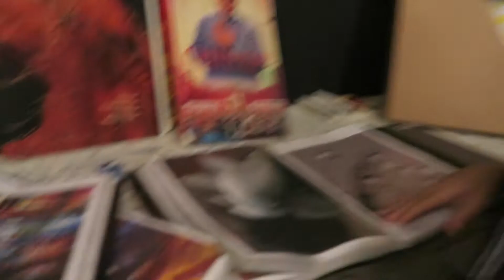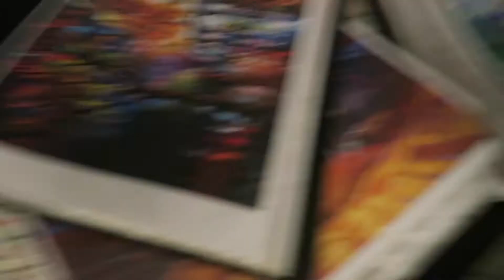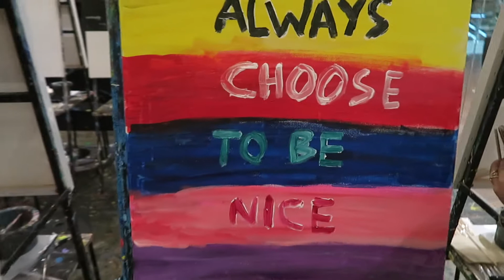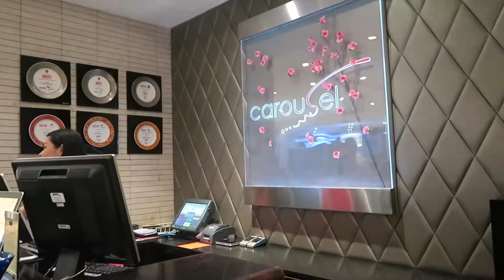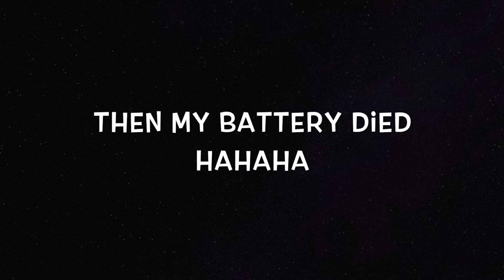Special Surprise | Best Friends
Planned a special surprise for our best friend Yana who's going to get married in April! We brought her to Arteastiq which is a social painting cafe to do some painting. It's a fun and therapeutic activity to do! It's located at Mandarin Gallery! After that we brought her to Carousel Buffet located at Royal Scotts Plaza to have dinner because she's been wanting to go there. We also got her a bride to be present, an engraved gold necklace from Monica Vinader. Glad that she loved the special surprise. Love my best friends so much.

HI FRIENDS!
I'm Nur Amalina, or better known as Enaa Cassana and I was born in the year 1991.

YOUTUBE has always been my interest ever since it started and I was 14!
So I decided to create my own youtube channel and make videos.
Basically I'll be making videos about Food, Music, Hauls, Vlogs and More!

The world could use some positivity! Always Choose To Be Nice ☻